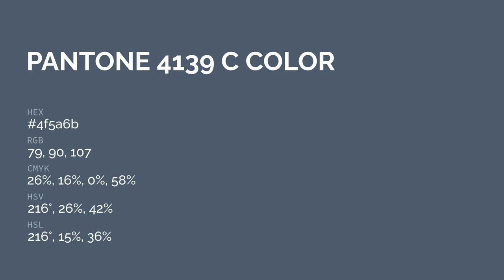color 4f5a6b hex color - Blue color - Warm color 4f5a6b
What color is ? 4f5a6b hex color - Blue color - Warm color 4f5a6b

Hex 4f5a6b Color Code is also known as color.

Hex 4f5a6b Color code in RGB color code model is created after adding 30.98% red color, 35.29% green color and 41.96% blue color.
Hex 4f5a6b Color code in CMYK color (process color) code model is generated after subtraction of 26% cyan, 15% magenta, 0% yellow and 58% black.